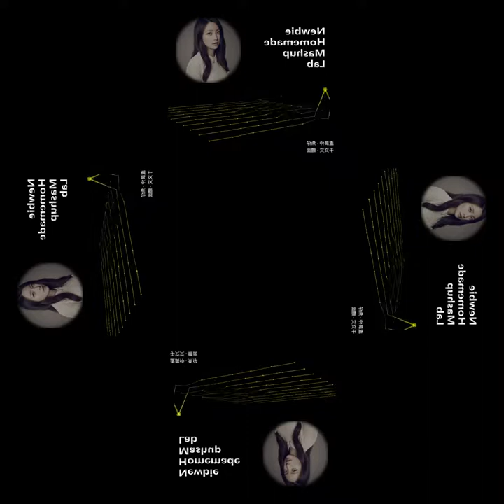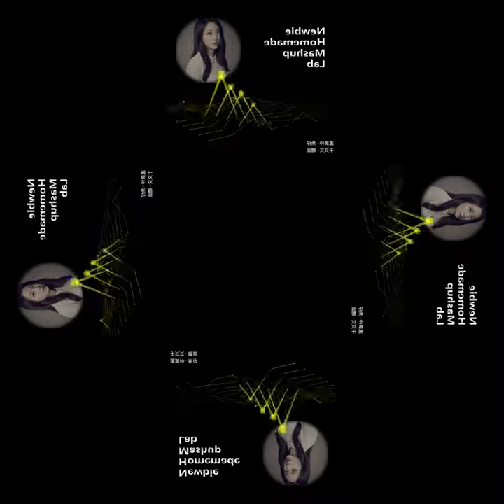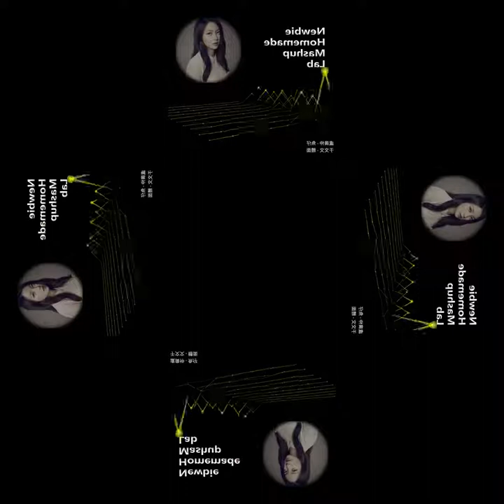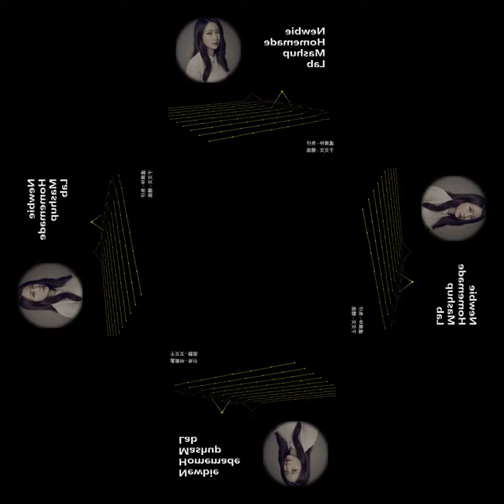[mashup] 盧廣仲 - 魚仔 X 于文文 - 體面